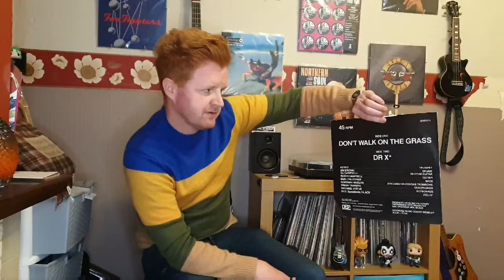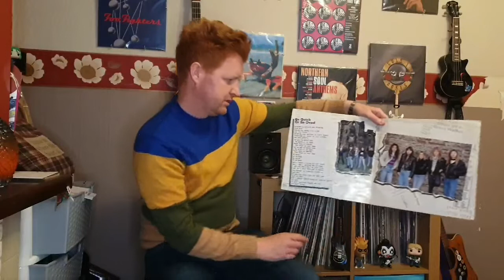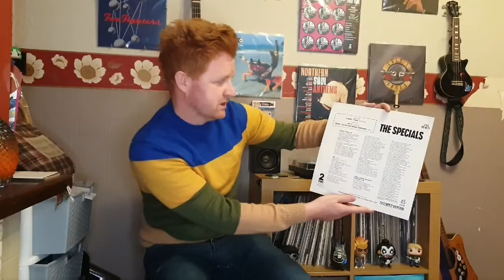My collection of 12 inch singles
Just a quick video of my collection of 12 inch singles

sweet and stay precious  Gavin